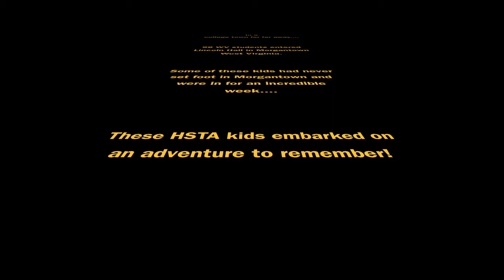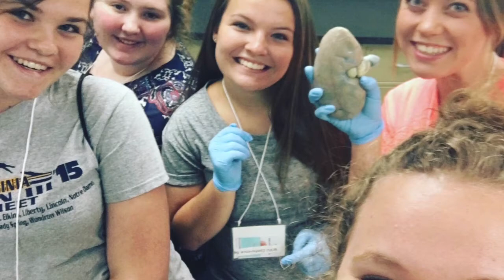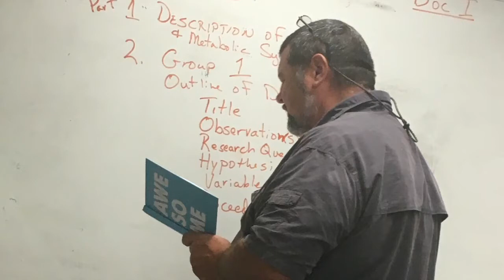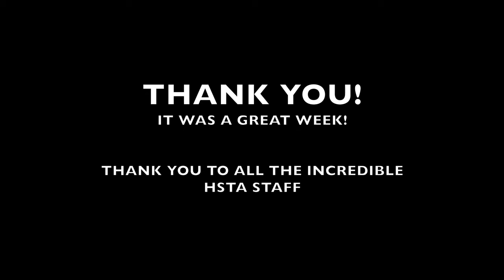HSTA BIOMED 2016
End of the week video!